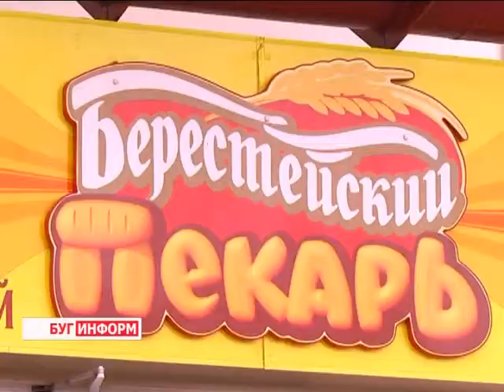2013-11-20 г. Брест Телекомпания "Буг-ТВ". Предприятие «Брестхлебпром»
Предприятие «Брестхлебпром» -  развитие на современном  этапе.
.«Хлеб всему голова»  -это  выражение  знакомо нам с детства. Не удивительно, ведь хлебобулочные  изыски занимают почётное место в меню практически каждой семьи. От того, как работает «хлебная» индустрия города над Бугом, напрямую зависит разнообразие ассортимента этой популярной среди населения продукции. Одним из ведущих предприятий по производству хлебобулочных и кондитерских изделий Брестской области является  республиканское унитарное производственное предприятие «Брестхлебпром». О секретах успеха и о планах на будущее хлебных дел мастеров - в нашем сюжете.